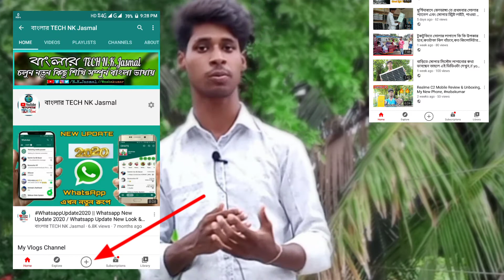Big Good News finally YouTube shorts launched in India, monetization how to use,(Bangla)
Big Good News finally YouTube shorts launched in India, monetization how to use.

charming_nabakumar/
Like 👍Share ↪️ Comments ✍️ keep Supporting 🤝🤝🤝

launched_in_India,_monetization_how_to_use.